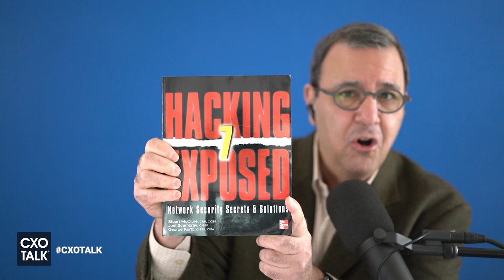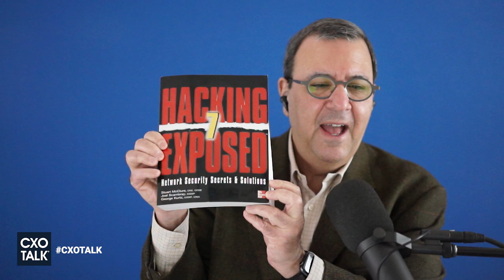Cybersecurity with Stuart McClure Cylance (CxOTalk #324)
Cybersecurity: How do hackers think and what can you do to protect your organization? Author and CEO, Stuart McClure, explains it all on this episode of CXOTalk.

Stuart McClure leads Cylance as CEO and visionary for the first math-based approach to threat detection, prevention, and response. Stuart is the creator and founding-author of one of the most successful security books of all time, Hacking Exposed. As one of the industry’s leading authorities, he is widely recognized for his extensive and in-depth knowledge of security. Prior to Cylance, Stuart was EVP, Global CTO and General Manager at McAfee/Intel Security.

For more information on the mathematics of machine learning and security see these two videos:

2014 AT&T Cybersecurity Conference Keynote - Stuart McClure, Cylance CEO

Artificial Intelligence, A.K.A. The Future of Everything - Stuart McClure

Episode Outline

How has cybersecurity changed?
What were the nature of threats historically?
How is it different today?
What does this evolution mean for security today?

Interesting or unexpected attacks
Give us a few examples of strange or unexpected attacks?
What happened?
How could it have been prevented? Who should have prevented it?

Fear and loathing
What keeps you up at night?
Why does this specifically make you afraid?
How serious is the threat?
What actions do you personally take to stay safe?

Internet of things, industrial internet of things, and critical infrastructure
What are we talking about here?
To what extent is critical infrastructure at risk?
Has there been destruction so far?
What should “we” do about it? And, who is “we” – corporations, governments, citizens?

Mathematical security and machine learning
What is mathematical security? Explain in simple terms for a sophisticated audience?
Why do we need this?
What is relationship to machine learning and AI?
How effective are these techniques?
What are the limitations of these techniques?

The future of security
What will cybersecurity look like in the next 4-5 years? What will cybersecurity threats and vulnerabilities look like?
How will AI techniques employed by cybersecurity bad actors change the blocking, detection, and response? In other words, what will mitigation look like?
Are we creating an AI arms race in cybersecurity?

Staying safe - corporate
What should companies do to manage security?
Where does the role of Chief Information Security Officer fit?
What advice do you have for boards of directors?

Staying safe - individuals
What should individuals do today to manage their own security?
What should I tell my mother, who can barely use a computer, on how to stay safe online?
Is defending against cyber attacks as hopeless as it seems?